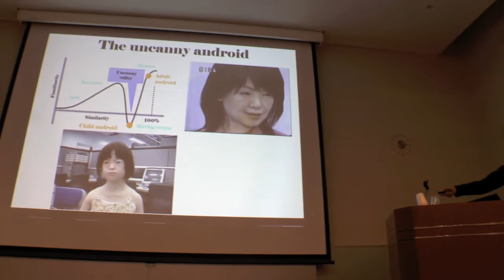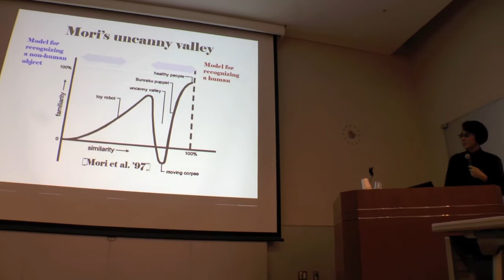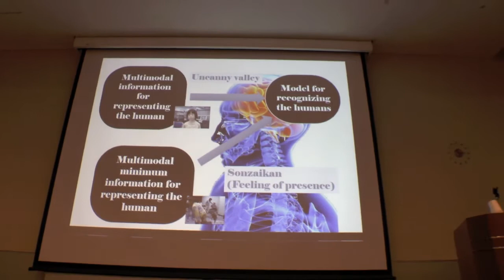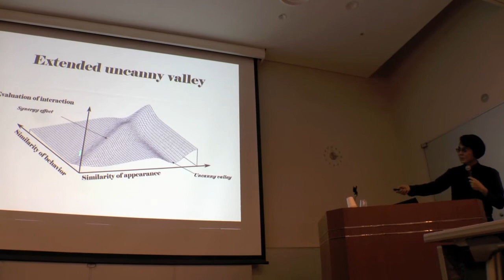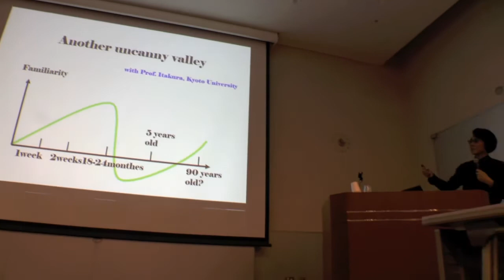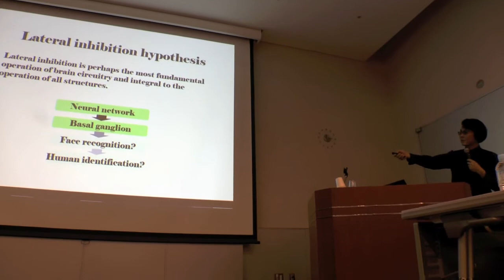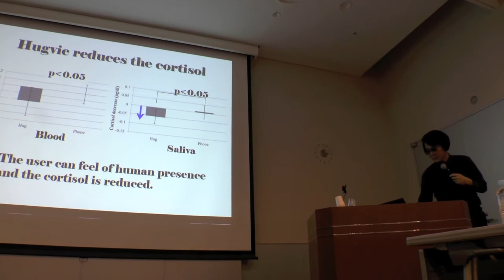Uncanny Valley Revisited: Hiroshi Ishiguro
Hiroshi Ishiguro, Osaka University. Talk presented at the "Uncanny Valley Revisited" special session at IROS 2013 in Tokyo.